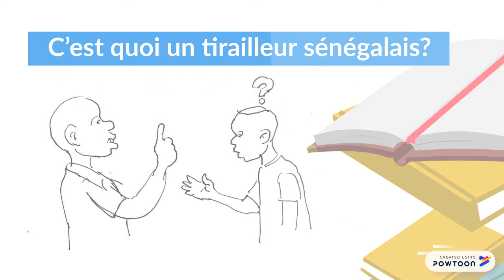Le Tirailleur Sénégalais 2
Une animation réalisée dans le cadre du Novembre du Numérique à l'Institut Français de Dakar-- Created using Powtoon -- Free sign up -- Create animated videos and animated presentations for free.  PowToon is a free tool that allows you to develop cool animated clips and animated presentations for your website, office meeting, sales pitch, nonprofit fundraiser, product launch, video resume, or anything else you could use an animated explainer video. PowToon's animation templates help you create animated presentations and animated explainer videos from scratch.  Anyone can produce awesome animations quickly with PowToon, without the cost or hassle other professional animation services require.